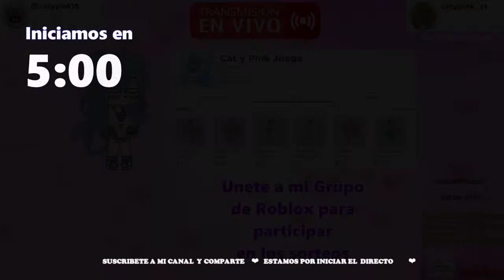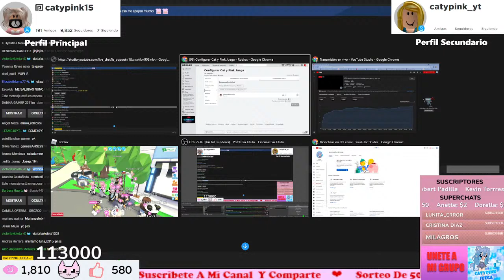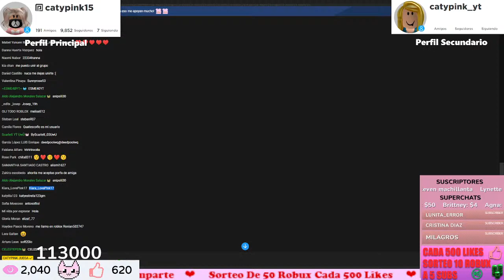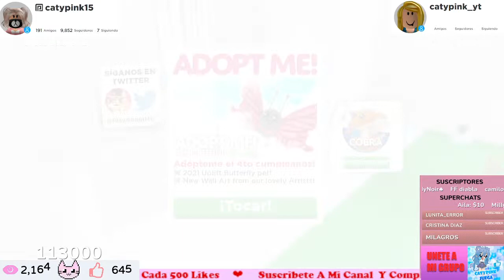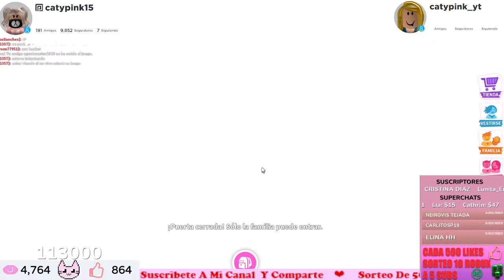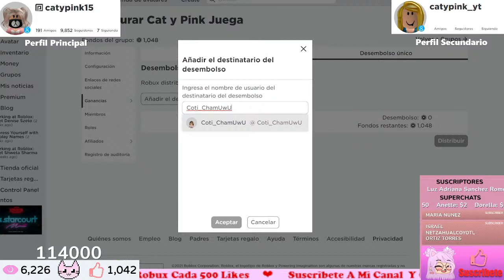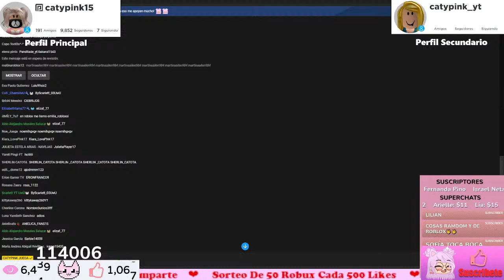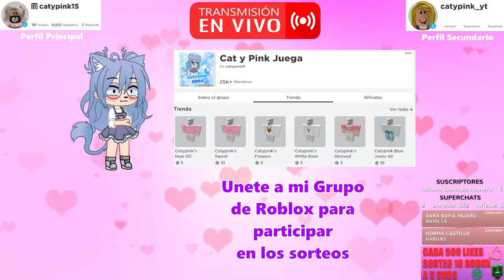Nueva Mariposa Gratis de Aniversario en Adopt Me / Miércoles 14 de Julio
Miembro Gatito Fan 😽
💜 Constanza Cifuentes Urrutia
💜 Aldo Alejandro Morales Salazar
💜 Diana Laura Téllez Vazquez
💜 Mariana Viloria
💜 Elizabethfama77
💜 Deidara
💜 ♤¥ villion otaku 20 ₩♧
💜 °•Scarlett•°🐱
💜 Coti _ChamUwU
💜 Las Crazy Stars
💜 Estela Torres Bernabe
💜 Cortesgo

🔥 Hago directos los Sábados, quieres jugar conmigo?

Intro
Title: Sophomore Makeout by Silent Partner
Genre and Mood: Pop + Happy
Canción K-391 - Summertime [Sunshine]
Artista   -
Con licencia para YouTube de LatinAutorPerf y 4 sociedades de derechos musicales